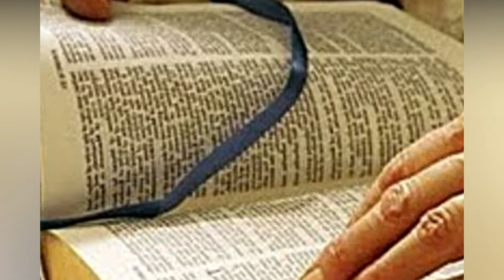REFLEXIÓN DIARIA 05-10